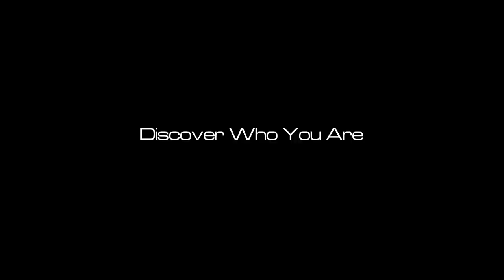Mastering Brazilian Jiu Jitsu: Roy's 2nd Degree Black Belt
Roy Dean is tested for his 2nd degree black belt under Professor Roy Harris.

Roy Dean is a jiu-jitsu expert, with black belts in Judo, Aikido, Japanese, and Brazilian Jiu Jitsu. With over 30 years of experience, he can transmit insights into the art that will revolutionize your understanding.